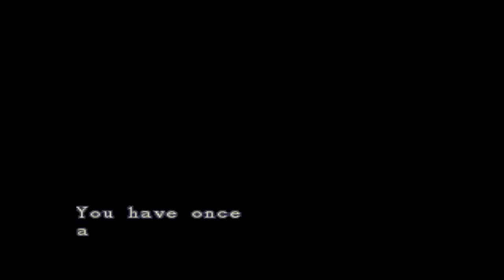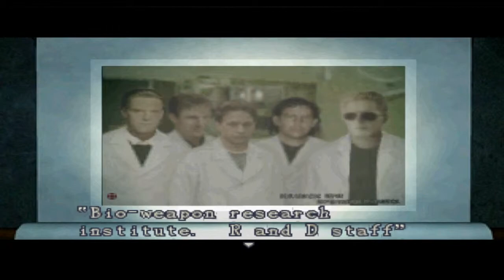Resident Evil 1 Chris #08 - Entrando no Laboratorio